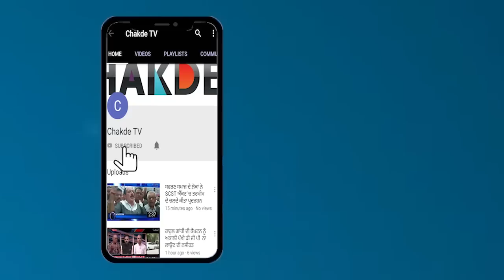AAP ਦੇ ੨੦ ਪਰਿਵਾਰ Congress ਵਿਚ ਹੋਏ ਸ਼ਾਮਿਲ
ਵੱਧ ਰਹੀ ਗਰਮੀ ਦੇ ਨਾਲ ਲੋਕ ਸਭਾ ਚੋਣਾਂ ਦੀ ਗਰਮੀ ਵੀ ਦਿਨ ਬ-ਦਿਨ ਵੱਧਦੀ ਹੀ ਜਾ ਰਹੀ ਹੈ…ਜਿਸਦੇ ਚੱਲਦਿਆ ਜਿਥੇ ਪਾਰਟੀਆਂ ਦੇ ਉਮੀਦਵਾਰ ਆਪਣੀਆਂ ਪਾਰਟੀਆਂ ਨੂੰ ਮਜਬੂਤ ਕਰਨ 'ਚ ਲੱਗੇ ਹੋਏ ਨੇ ਉਥੇ ਹੀ ਆਏ ਦਿਨ ਕੁੱਝ ਪਾਰਟੀਆ ਦੇ ਵਰਕਰ ਅਤੇ ਲੀਡਰ ਆਪਣੀਆਂ ਪਾਰਟੀਆਂ ਤੋਂ ਕਿਨਾਰਾ ਕਰ ਦੂਸਰੀਆਂ ਪਾਰਟੀਆਂ ਦਾ ਸੰਗ ਵੀ ਕਰ ਰਹੇ ਨੇ ਇਸੇ ਲੜੀ ਤਹਿਤ ਫਰੀਦਕੋਟ ਤੋਂ ਆਮ ਆਦਮੀ ਪਾਰਟੀ ਨੂੰ ਉਸ ਸਮੇਂ ਵੱਡਾ ਝੱਟਕਾ ਲੱਗਿਆ ਜਦੋਂ 'ਆਪ' ਨਾਲ ਸਬੰਧ ਰੱਖਣ ਵਾਲੇ ੨੦ ਪਰਿਵਾਰ 'ਆਪ' ਦਾ ਸਾਥ ਛੱਡ ਕਾਂਗਰਸ 'ਚ ਸ਼ਾਮਿਲ ਹੋ ਗਏ……ਉਹਨਾਂ ੨੦ ਪਰਿਵਾਰਾਂ ਦੇ ੧੦੦-੧੫੦ ਲੋਕਾਂ ਨੇ ਕਾਂਗਰਸ ਦੇ ਲੀਡਰ ਮੁਹੰਮਦ ਸਦੀਕ ਦੀ ਹਾਜ਼ਰੀ 'ਚ ਕਾਂਗਰਸ ਨਾਲ ਜੁੜ ਉਹਨਾਂ ਨੂੰ ਇੱਕ ਨਵੀ ਤਾਕਤ ਦਿੱਤੀ……ਇਸ ਮੌਕੇ ਮੀਡਿਆ ਦੇ ਰੂ-ਬ-ਰੂ ਹੁੰਦਿਆ ਕਾਂਗਰਸ ਪਾਰਟੀ ਦੀ ਜਾਨ ਮੰਨੇ ਜਾਣ ਵਾਲੇ ਲੀਡਰ ਮੁਹੰਮਦ ਸਦੀਕ ਨੇ ੨੦ ਪਰਿਵਾਰਾਂ ਦੇ ਕਾਂਗਰਸ 'ਚ ਸ਼ਾਮਿਲ ਹੋਣ ਦੀ ਖੁੱਸੀ ਜ਼ਾਹਿਰ ਕਰਦੇ ਸਮੇਂ ਕਾਂਗਰਸ ਪਾਰਟੀ ਦੀਆਂ ਤਰੀਫਾਂ ਦੇ ਪੁੱਲ ਬੰਨੇ…….ਸਦੀਕ ਨੇ ਕਿਹਾ ਕਿ ਲੋਕਾਂ ਨੂੰ ਸਮਝ ਆ ਗਈ ਹੈ ਕਿ ਨਵਾਂ ੯ ਦਿਨ ਪੁਰਾਣਾ ੧੦੦ ਦਿਨ ਹੁੰਦਾ… ਕਾਂਗਰਸ ਪੁਰਾਣੀ ਪਾਰਟੀ ਹੈ ਜਿਸ ਕਰਕੇ ਵੱਖ ਵੱਖ ਪਾਰਟੀਆਂ ਦੇ ਵਰਕਰ ਤੇ ਆਗੂ ਕਾਂਗਰਸ ਵਿਚ ਸ਼ਾਮਲ ਹੋ ਰਹੇ ਨੇ….ਇਸ ਮੌਕੇ ਸਦੀਕ ਨੇ ਦੱਸਿਆਂ ਕਿ ਪਹਿਲਾਂ ਮੋਦੀ ਅਤੇ ਉਸਦੇ ਸਾਥੀਆਂ ਵੱਲੋ ਝੂਠ ਬੋਲਕੇ ਕਾਂਗਰਸ ਨੂੰ ਬਦਨਾਮ ਕੀਤਾ ਜਾ ਰਿਹਾ ਸੀ ਪਰ ਹੁਣ ਸੱਚ ਲੋਕਾਂ ਸਾਹਨਣੇ ਆ ਗਿਆ ਹੈ ਜਿਸ ਨਾਲ ਲੋਕਾਂ ਦਾ ਕਾਂਗਰਸ ਪ੍ਰਤੀ ਪਿਆਰ ਵੀ ਸਾਹਮਣੇ ਆ ਰਿਹਾ ਹੈ ਦੂਜੇ ਪਾਸੇ ਸਦੀਕ ਦੇ ਵਿਰੋਧ ਦੀ ਵੈਰਲ ਹੋਈ ਵੀਡਿਓ ਬਾਰੇ ਮੀਡਿਆ ਦੇ ਸਵਾਲ ਦਾ ਜਵਾਬ ਦਿੰਦਿਆ ਸਦੀਕ ਨੇ ਦੱਸਿਆ ਕਿ ਮੇਰਾ ਕਿਸੇ ਨੇ ਵੀ ਅਤੇ ਕੀਤੇ ਵੀ ਵਿਰੋਧ ਨਹੀਂ ਕੀਤਾ